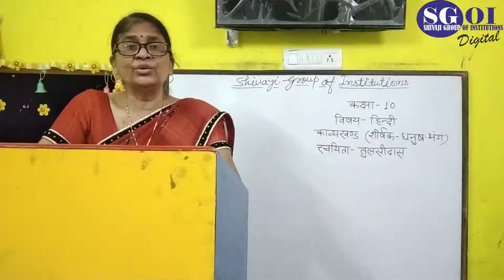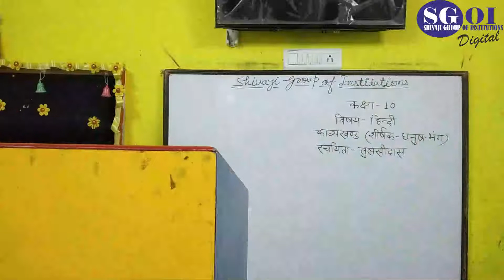SGOI CLASS 10 HINDI 28 SEPTEMBER 2020